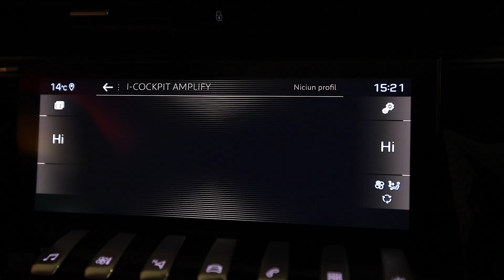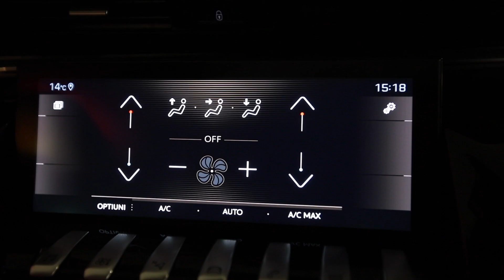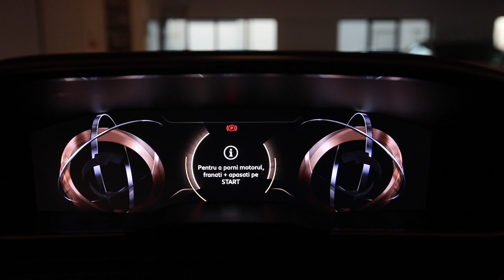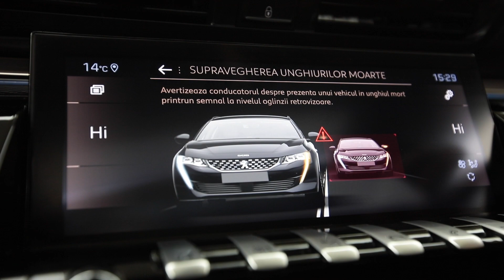Peugeot 508 GTline 178cp 27-09-2019 cod 7076 Pret.25.990 (30.928)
Vin: VR3FHEHZRKY174157
Marca: PEUGEOT
Model: 508
Versiune: GT line
Rulaj: 71327 Km
Provenienta: Franta
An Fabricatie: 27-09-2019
Cilindree: 1997 cm3
Putere: 131 KW (178)cp
Caroserie: BERLINA
Transmisie: Automata
Combustibil: Motorina
Tractiune: Fata
Euro: Euro 6